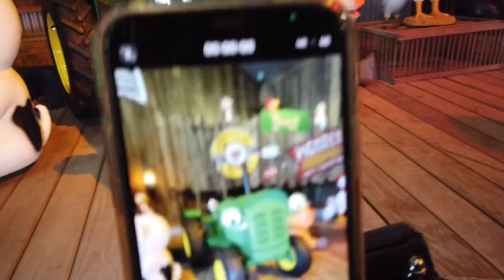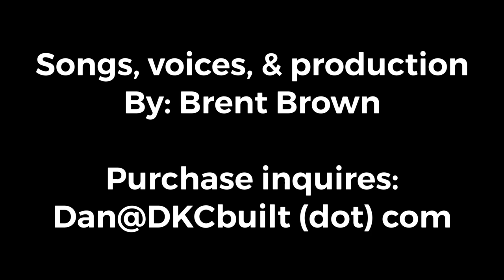Behind The Scenes - [Real] Animatronic - Zack the Tractor (Promo Filming)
In this video, we get a glimpse behind the scenes of a real and creature-like animatronic tractor. This video is simply extra content for subscribers of Brent Brown Music. All of the voices, songwriting, and production of the music housed in this tractor was created by Brent Brown.

Zack the Tractor is an attraction at many farms and amusement parks across the Country. In this video, you'll see and hear raw video and audio amazing animatronic!